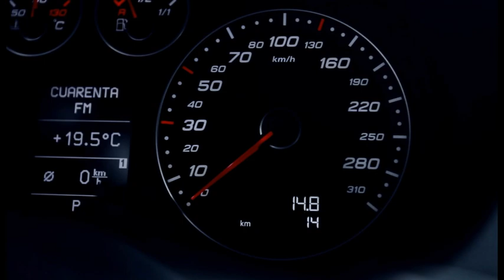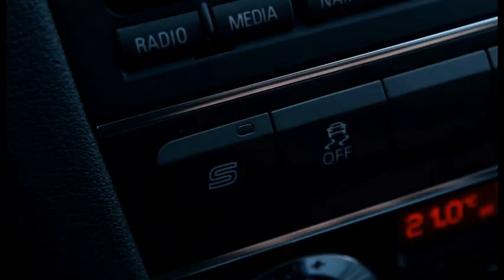New Audi RS3 340HP